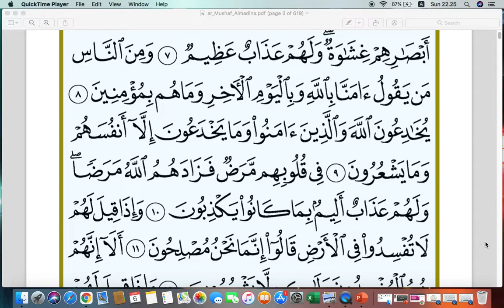SURAT AL-BAQARAH AYAT 9 || PEKAN KE-1 || TAHFIDZ RAMADHAN || ABY Channe